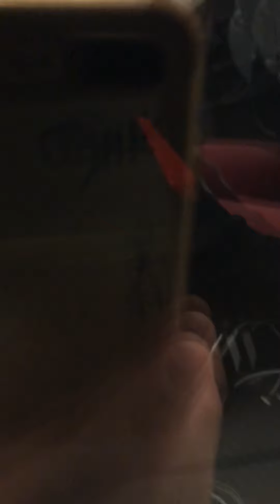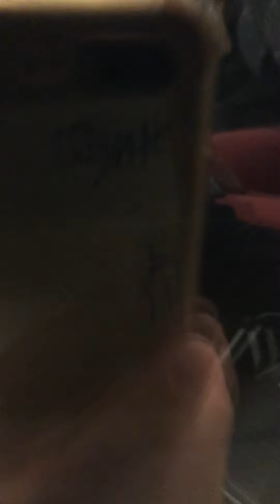福岡空港から名古屋空港へ到着ジェットスター2020年8月22日【愛知県岡崎市の整体院浅井】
２４時間営業の
岡崎市の整体院浅井
４４４－０８５８

検討中です。

〇〇PAY

現金

ダイエット企画はこちらで毎日UPしています。